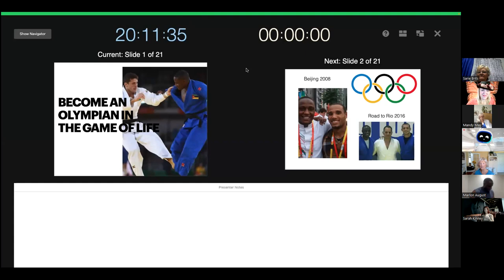The Power of Dreaming: Infusing Your Passion into Your Life!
Infuse YOUR Passion by DREAMING!
 let your imagination run wild and embrace your inner creative. Your dreams are a reflection of your passions and desires, so don't be afraid to dream big and let your passions guide you.
How will your story go, or your movie? Do you make time to DREAM?
"Your imagination shapes your future" Sanet van Breda

We had an amazing Power Hour Show, thank you to all that have attended. A specially MWAH to our amazing Marlon. Dar and Mandy for your inspiration.

Marlon August Acacio Oly– Title - From coach potato to Olympian
Dar Geiger – Title – why should we dream?
Mandy Robinson - Title – Ignite Your Dream

Thank you Mandy for the acronym:
IGNITE

I.. ignite with passion
G.. grab your dream and never let go
N..  name your dream and keep speaking it into reality
I.. imagine all possibilities
T.. trust the vision and purpose of the dream
E.. exalt/celebrate the reality coming to fruition

DREAM

D.. done!
R.. real!
E.. exuberance with life!
M.. magic moment!

Click on the link for a magical Tool that is everywhere that you can use to start with a amazing relationship with yourself

THANKS 😘💖😍
Ladies you are welcome to join us on our amazing, inspiring women tribe

With God, all things are possible- Luke1:37